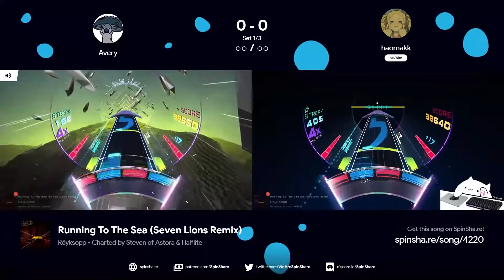Avery vs haomakk | Qualifiers | SSSO Winter 2022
»Match Details«
Players: Avery, haomakk
Round: Qualifier
Commentary Team: Dama, Konomi, Lt.Chaos